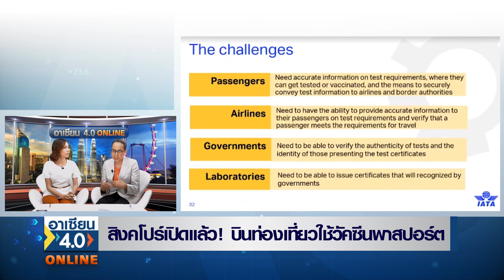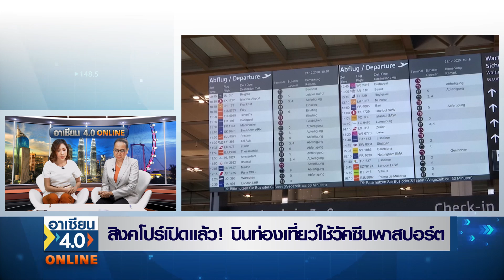สิงคโปร์เปิดแล้ว! บินท่องเที่ยวใช้วัคซีนพาสปอร์ต